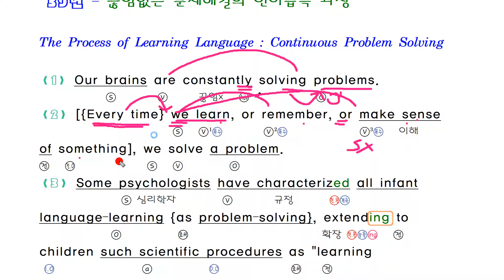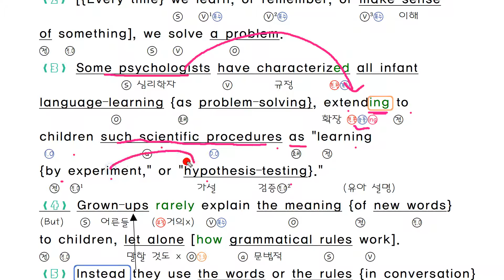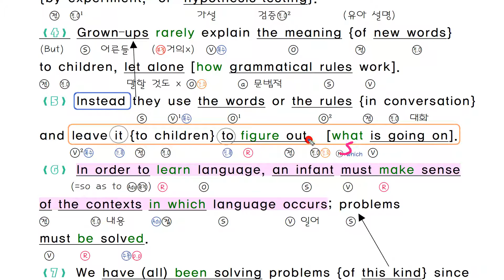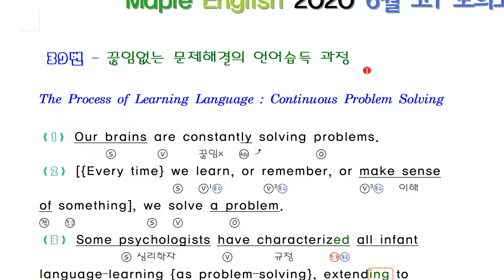2020년 6월 모의고사 영어 고1 39번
2020년 6월 18일 시행했던 3월 모의고사 영어 고1

2018 올림포스 독해의 기본 1 (완강: 분석 필기내용 풀이, 듣기파일 다운 제공)

2018 올림포스 독해의 기본 2 (완강: 분석 필기내용 풀이, 듣기파일 다운 제공)

2020년 6월 모의고사 영어, 6월 모의고사 영어, 6월 모의고사 해설,